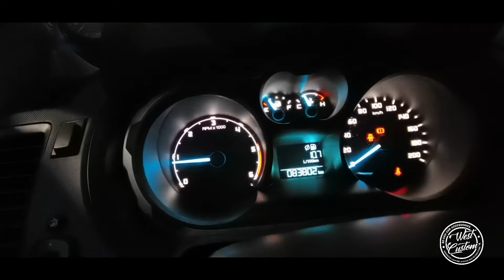FORD RANGER T6 HEXAGON ANGEL EYES | WESTCUSTOM